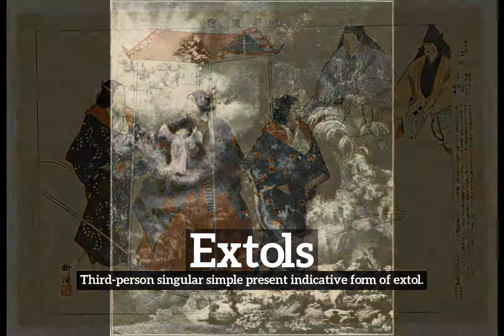How Does Extols Look? | What is Extols? | How to Say Extols in English?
Learn how to pronounce extols with Imago Spectrum.

What is extols?
How does extols look?
How to say extols in English?
What does extols represent?
What is the defintion of extols?

Imago Spectrum allows you to easily memorize common English words and phrases by joining visual and auditory learning environments into a short video. Focus on the images and repeat extols several times for best retention results.

In this video we are speaking the word, extols. Do take note of how extols is spelled.
The definition of extols is listed below the word in the video.
Extols:  Third-person singular simple present indicative form of extol.